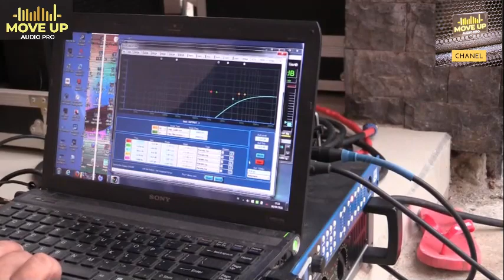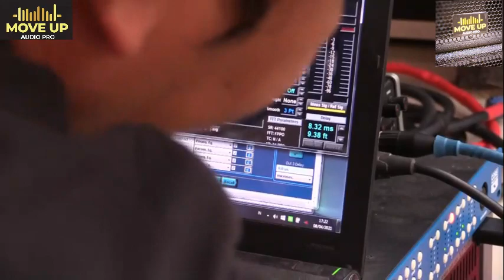CEK SOUND BOX SPEAKER T 1021 Faital-Pro-Italy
box Tumpuk, T-1021 box simple untuk job murah.. kali ini sebelum dikirim ke customer kita cek sound dulu gaaaeess... dengan komponent full faital Pro made in italy..